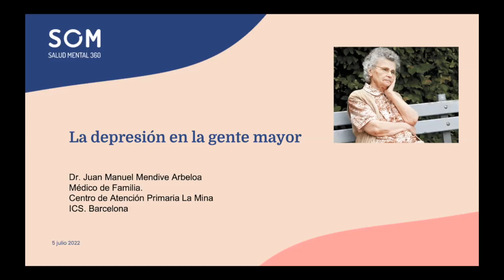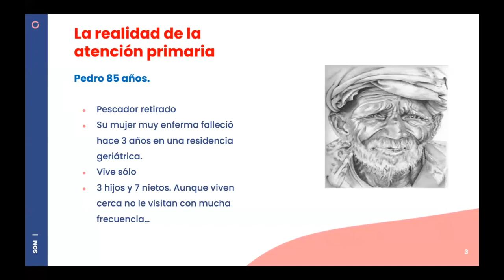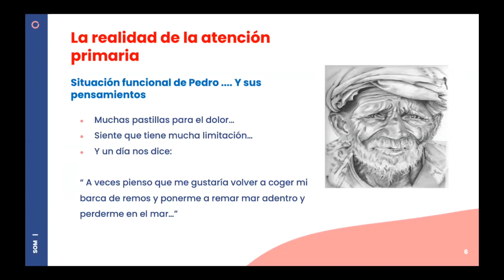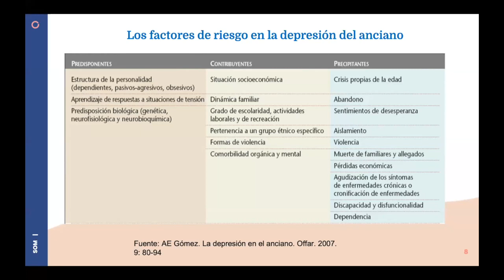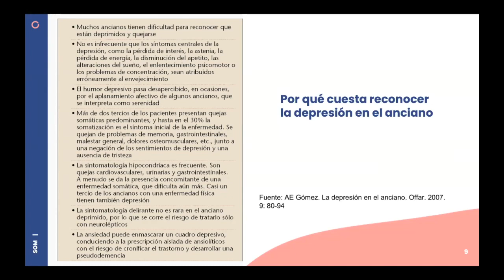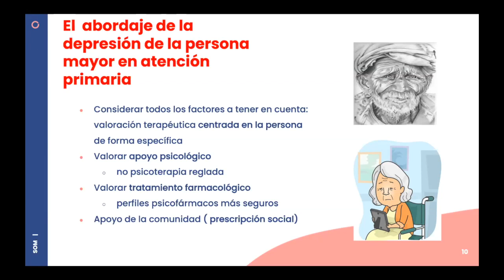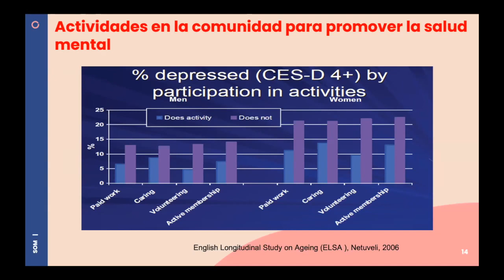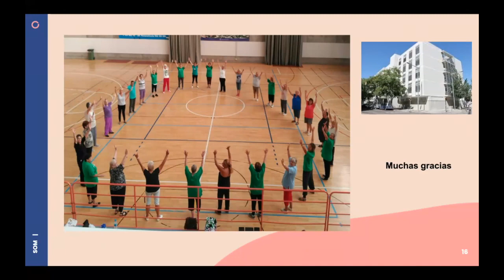La depresión en las personas mayores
Juan Manuel Mendive, médico de familia del CAP La Mina (ICS) comparte su conocimiento y experiencia en la detección de la depresión en personas mayores, así como la importancia de la prescripción social para prevenir estos trastornos en una población tan vulnerable como las personas mayores. Esta intervención forma parte del encuentro digital "Hablemos de depresión".